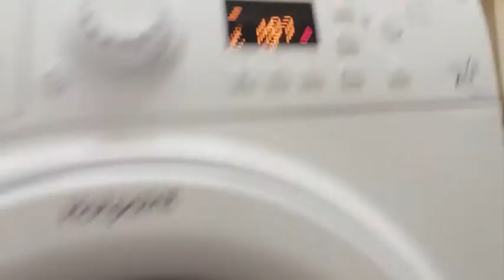Hotpoint Smart Tech Washing Machine Display Panel